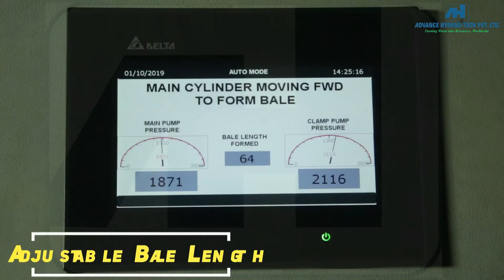ADVANCE HYDRAUTECH-MACHINE VIDEO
BY ELABROS FILMS
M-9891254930